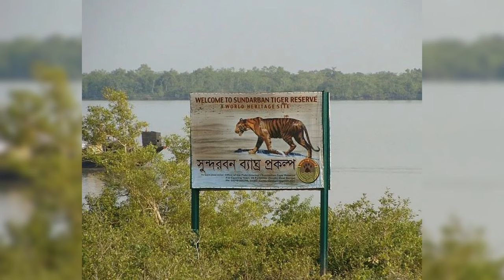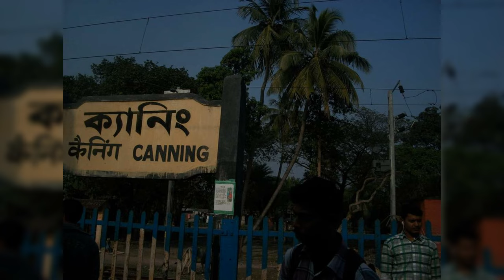The SUNDARBANS :-The Largest Mangrove Forest in The World..🏝️..🐅🦌🐒🐊🐍🐬..🏝️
1.The Sundarbans is the largest contiguous mangrove forest in the world.It is rich in beauty, full of mysteries, wildlife and rivers, beaches, and Islands. It Covers 10000 km² area where 4000 km²belongs to India and 6000 km² to Bangladesh.

2.The Sunderban named after the Word "Sundari". “Sundar” also means “beautiful,” and the forest is full of enchantment and natural beauty. And the word “ban” means “forest.” So, in essence, we call it Sundarban. The area is intersected by small rivers, streams, and waterways.

3.A UNESCO World Heritage Site, Sundarbans is densely populated by mangroves and is home to the Royal Bengal Tigers.People visit Sundarban to see the Royal Bengal Tiger. Bengal Tiger is one of the most rare yet dangerous tiger species in the world.

4.Sundarban has 693 species of wildlife, including 49 mammal species, 59 reptile species, 8 amphibian species, 210 white fish species, 24 shrimp species, 14 crab species, and 43 mollusk species. One of the property’s most appealing features is the 315 species of waterfowl, raptors, and forest birds that can be found there, including nine species of kingfishers and the marvelous white-bellied sea eagle.Other animals include boars, spotted deer, raccoons, and Rhesus squirrel monkeys. The King cobra, popular cobra, Banded krait, and Russell’s viper are among the venomous reptiles found in the Sundarban, while the Python, Chequered Kil-Back, Dhaman, Green Whip Snake, and several other species are non-venomous snakes.

5.The forest is also home to more than 180 species of trees and plants.
In addition to The Sundari,Other tree species in the forest include Avicennia, Xylocarpus mekongensis, Xylocarpus granatum, Sonneratia apetala, Bruguiera gymnorhiza, Ceriops decandra, Aegiceras corniculatum, Rhizophora mucronata, and Nypa fruticans palms (mangrove).

6.If Someone wants to visit there, Simply take a train To Canning, From Sealdah Railway station of Kolkata which is approximately 48 kilometers from Sunderban National Park.
If you want to fly there, the nearest airport to the Sunderban National Park is Netaji Subhash International Airport in Dumdum, Kolkata, which is roughly 112 kilometers away.

7.The best time to visit Sunderbans National Park is in Winter(November - February).Sunderbans is winter season is pleasant with temperature ranging between 10 – 35° Celcius. The cold months are the best time to explore the greenery and experience the natural beauty of the region.

8.There are Many Tour packages for Sundarban in Kolkata & Canning.But Bharaman Sathi offers one of the best safest and reasonable Sundarban tour packages for wildlife travel lovers as well as leisure travellers.

SUNDERBAN BHRAMAN SATHI:-
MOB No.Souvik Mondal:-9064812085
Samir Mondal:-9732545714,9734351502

I Hope Friends You Will Enjoy This Beautiful Video.

Video Created & Editing By:-

You Can Follow me With Facebook & Instagram ;-

Enjoy Friends By Watching About Sunderban.

This Video is Created By Fotoplay App.
Thank You To The Team of Fotoplay Application.